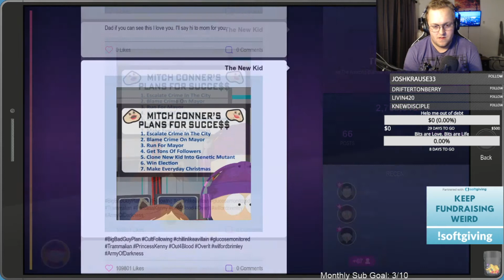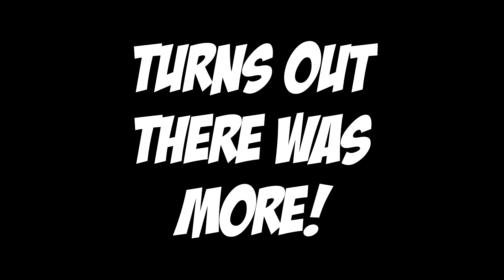And they lived happily ever after! South Park: The Fractured But Whole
Stream Schedule:
SUN: 9PM - 12AM
T: 9PM - 12AM
TH: 9PM - 12AM
F: 9PM - 12AM

*TIMES ARE IN PST.